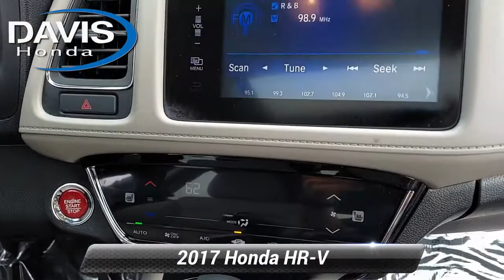Certified 2017 Honda HR-V EX, Burlington, NJ 210870A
Davis Honda

No Games! No Gimmicks! No fine print! Just great prices! This vehicle is located at Davis Honda in Burlington NJ. It has passed Honda's 182-point Certification inspection. It's backed by a 12 Month/12,000 Mile Honda Warranty and the balance of a 7yr/100,000 Mile limited Powertrain warranty. You get 24/7 roadside assistance, trip-interruption services, rental car benefits, and a Free Auto Check vehicle history report. Recent Arrival! 27/31 City/Highway MPGHondaTrue Certified Details:* Vehicle History* Warranty Deductible: $0* Transferable Warranty* Roadside Assistance* Vehicles purchased within New Vehicle Limited Warranty period: extends New Vehicle Limited Warranty to 4 years*/48,000 miles*. Roadside Assistance for the duration of the Certified Pre-Owned Limited Warranty. Up to two complimentary oil changes within the first year of ownership. SiriusXM 90-Day Trial* Limited Warranty: 12 Month/12,000 Mile (whichever comes first) after new car warranty expires or from certified purchase date* 182 Point Inspection* Powertrain Limited Warranty: 84 Month/100,000 Mile (whichever comes first) from original in-service dateAwards:* 2017 KBB.com 10 Most Awarded Brands * 2017 KBB.com Brand Image AwardsKelley Blue Book Brand Image Awards are based on the Brand Watch(tm) study from Kelley Blue Book Market Intelligence. Award calculated among non-luxury shoppers. Kelley Blue Book is a registered trademark of Kelley Blue Book Co., Inc.*NO FINE PRINT HERE, JUST GREAT PRICES! All fees to be paid by customer included in price except taxes, tags & dealer installed accessories. Davis Honda is not responsible for typographical errors. See salesperson for complete details.Reviews:* Easily accommodates five average-sized adults; clever cargo solutions make it more versatile than rivals; excellent fuel economy figures; outward visibility is unobstructed. Source: Edmunds

[RLVID:7572:251958c5c1999672:2997f237746ce2e0:1]